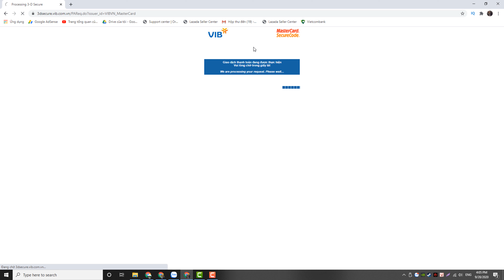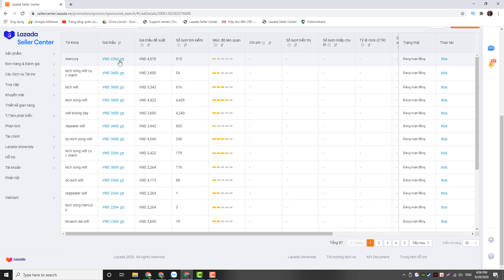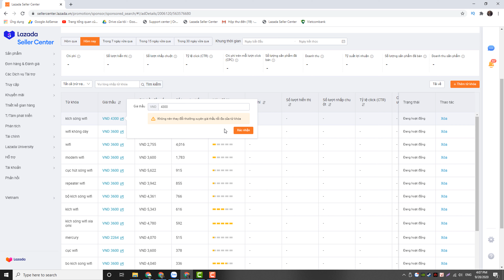Nap tiền quảng cáo lazada - bán hàng lazada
PhanDucNho big man marketing bán hàng shopee hiệu quả tools shopee dropship shopee shopee công nghiệp